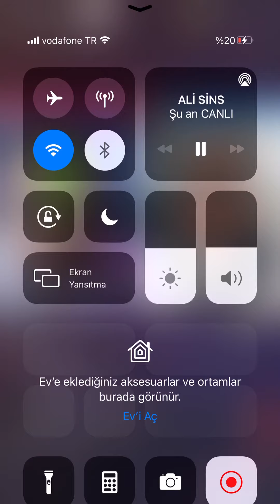Sins Ali Onur Sermik’e Özeniyor..